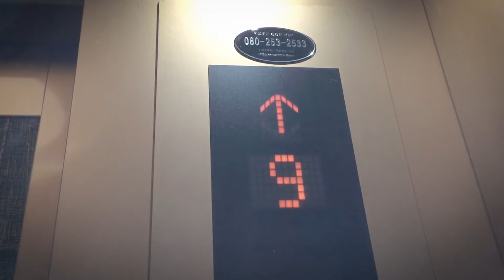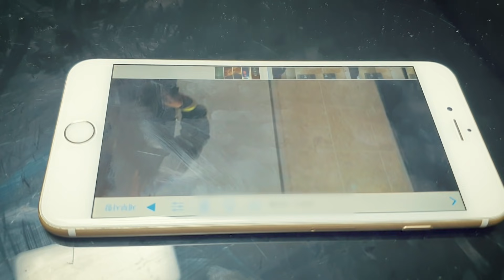주운 핸드폰에 미스테리한 영상이?? 오랜만에 선보이는 공포특집~! 영상속 여자는 누구?? (발연기주의)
닌니가 학교앞에서 핸드폰을 주웠어요
배터리가 없어서 충전을 했는데
핸드폰에 이상한 영상이~??!!

과연 핸드폰에 있던 영상은 어떤 영상일까요?